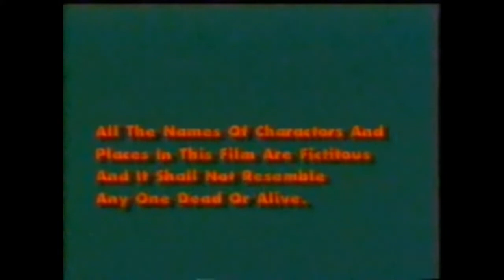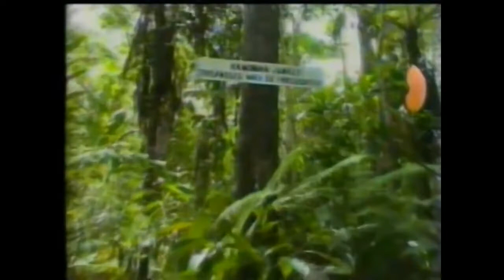FIJI MOVIE Angrakshak Bodyguard 1995 ENGLISH SUBTITLES Revised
Body Guard Angrakshak is a 1995 Theatrical movie made in Fiji as its first ever double role movie about a soldier on vacation who get called back to work suddenly when things go very very sour and suspenseful